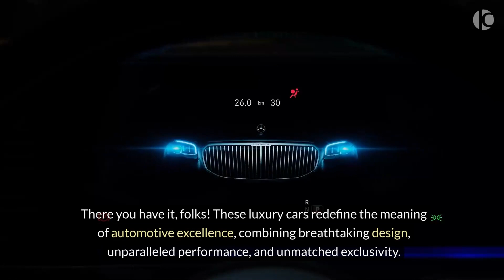Unveiling the 5 Priciest Cars Ever Made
Buckle up! 🚗 UNVEILING the 5 PRICIEST CARS EVER MADE – these jaw-dropping luxury rides redefine exclusivity and elegance. From the record-breaking Bugatti La Voiture Noire ($18.68M) to the diamond-coated Koenigsegg CCXR Trevita ($4.8M), this lineup is pure automotive excellence. Explore the sleek designs, unmatched craftsmanship, and the ultimate symbols of success.

✨ Unlock Clarity & Confidence as you see how luxury meets innovation. These masterpieces inspire the presence of mind needed to dream big, work hard, and achieve greatness. Whether you’re an entrepreneur or simply chasing your next goal, find motivation in these stunning symbols of ambition.

💼 Work from home? Start your own small business? These cars are proof of what’s possible with drive and determination. Which one fuels YOUR inspiration? 🚀